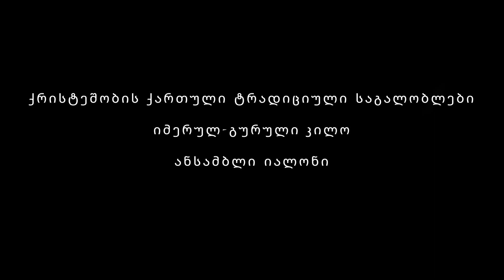იალონი, ქრისტეშობის საგალობლები/IALONI, Christmas Chants